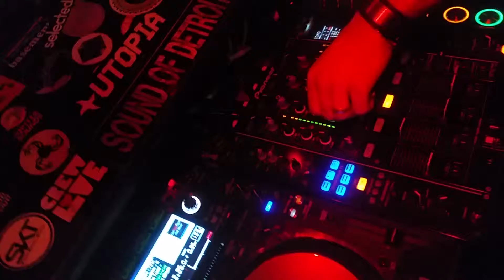Miguel Alves on percussion at live SOYO Londo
Miguel Alves On Percussion VS DJ Classis live at SOYO Club in london. Percussion live house music